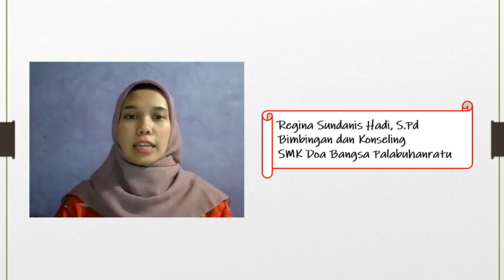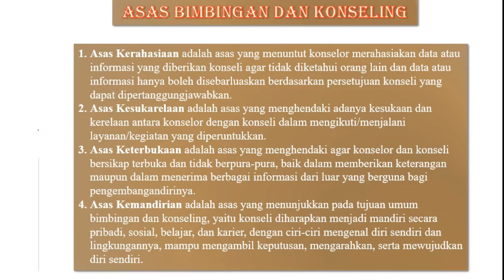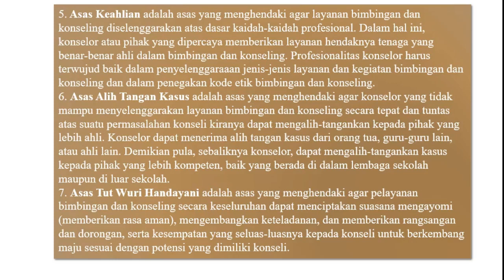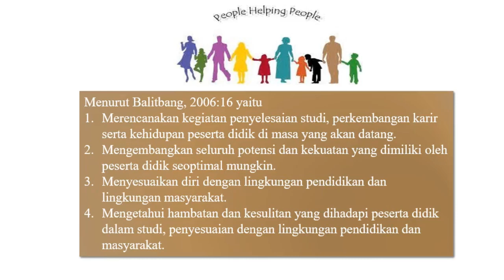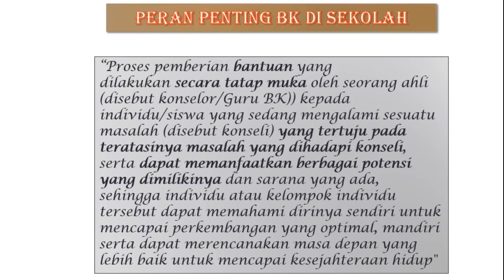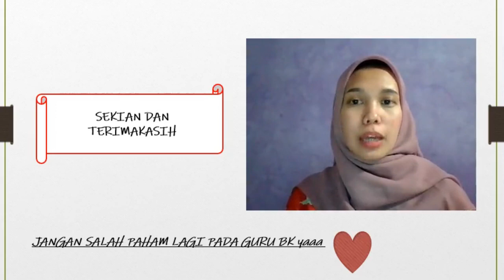BK Kelas 10 - Apa Itu BK/Bimbingan Konseling - SMK Doa Bangsa | Regina Sundanis Hadi, S.Pd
Dipertemuan pertama ini membahas tentang Pengertian BK (Secara Umum), Asas-asas layanan BK, dan Tujuan BK dan pembahasan pembahaan yang lainnya. Penasaran, yuk kita simak video pembelajaran berikut ini..!